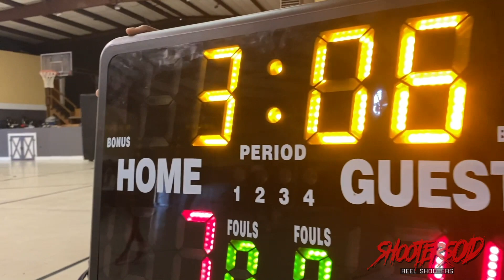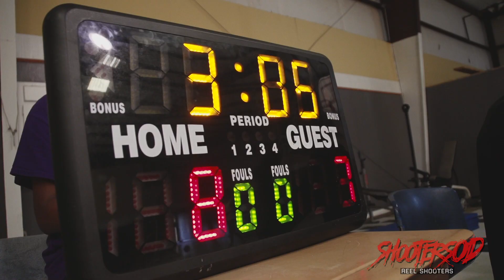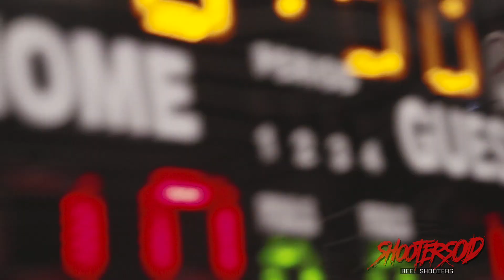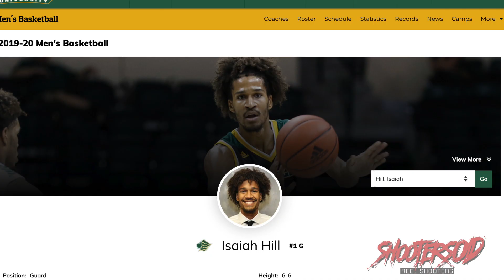D1 Ballers and Pro Legends Go At It In Private Runs !!! DEVIN BUTTS TAKES OVER !!!